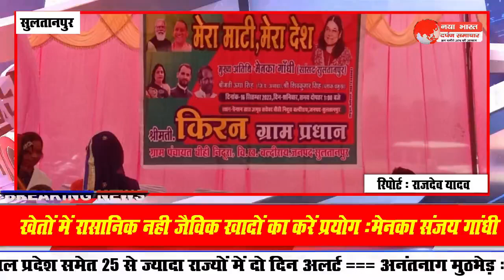खेतों में रासानिक नही जैविक खादों का करें प्रयोग:मेनका संजय गांधी